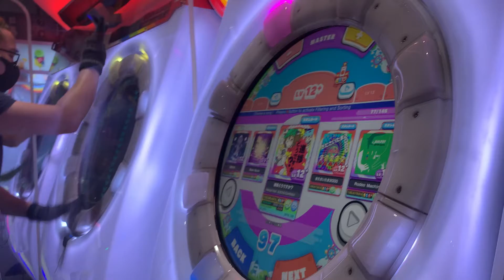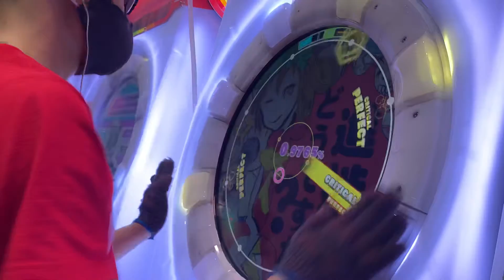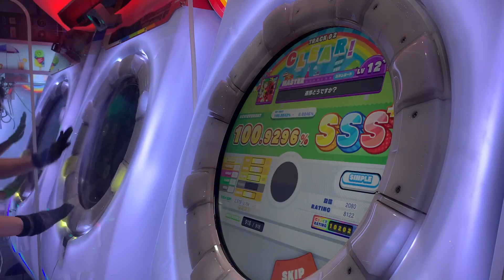[maimai DX] 進捗どうですか？MASTER 100.9296% AP!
pretty tricky Lv13 in SPLASH but again my breaks are spain without the S